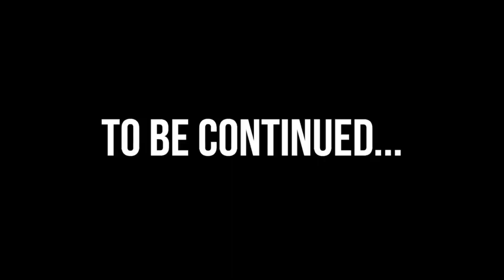Кое-что об Наклзе (часть 4) There's Something About Knuckles (Part 4)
There's Something About Knuckles (Part 4)